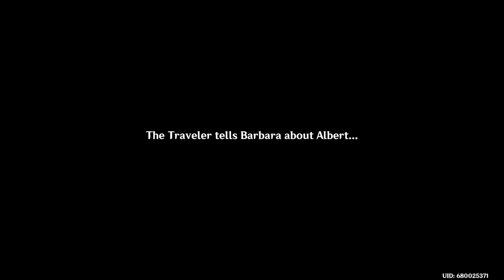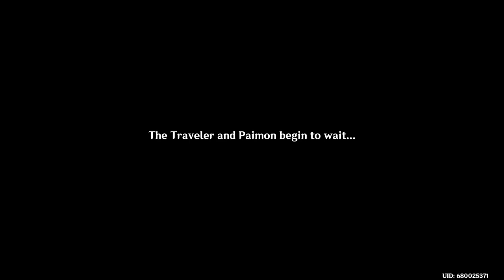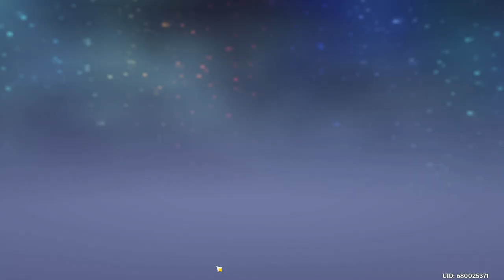Genshin Impact-Story Quest - Wellspring of Healing - PART-13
Embark on a journey with Wellspring of Healing, a heartfelt Story Quest in Genshin Impact. Delve into this captivating story of restoration, hope, and discovery as you aid a beloved character in their quest to uncover the mysteries of healing in Teyvat. This walkthrough guides you through each phase of the quest, providing tips, strategies, and an overview of the quest rewards.